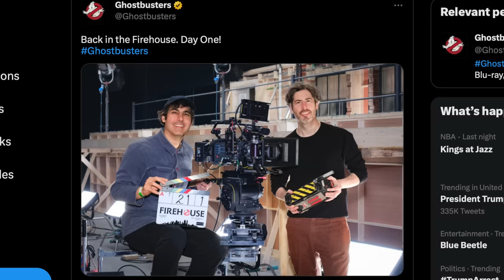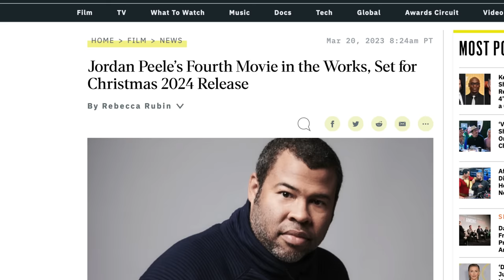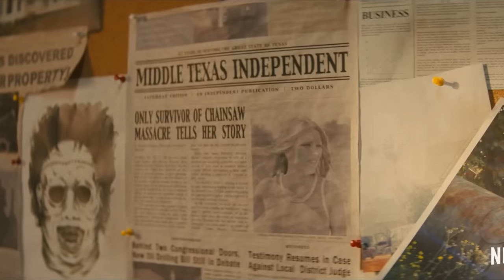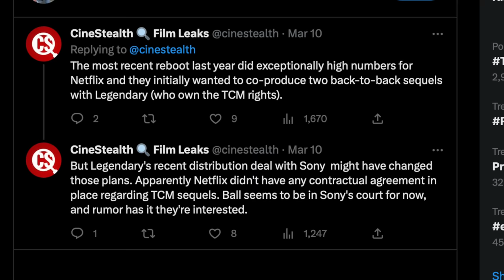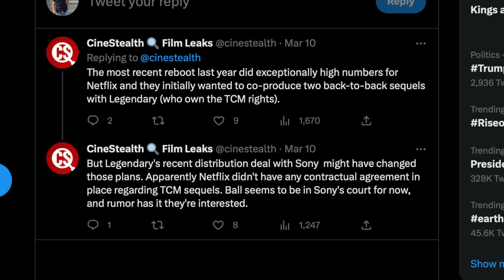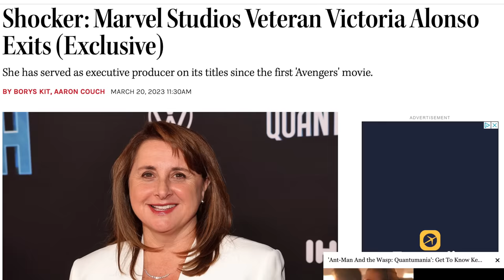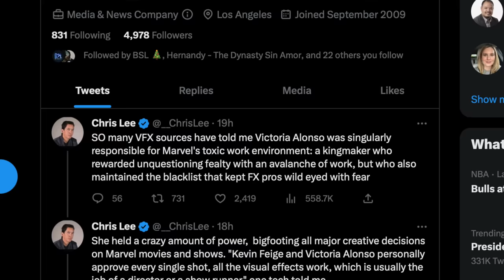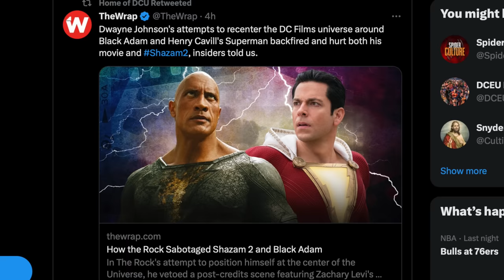Marvel Fixing VFX Problem, Texas Chainsaw Reboot, Jordan Peele's Next Horror Movie & MORE!!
0:00 Intro
0:32 Ghostbusters Afterlife Sequel Photo
2:08 Jordan Peele's Next Horror Movie
4:16 Texas Chainsaw Massacre Reboot
8:21 Marvel Fixing VFX Issue
10:48 Black Adam Shazam 2 Drama

SOCIAL MEDIA